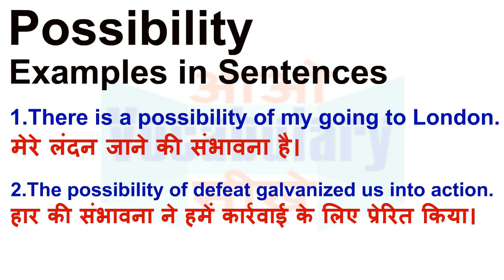Possibility Meaning in Hindi | Possibility Definition | Possibility Ka Matlab Kya Hota Hai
Possibility का हिन्दी मतलब
Possibility का हिन्दी अर्थ, Possibility की परिभाषा,
Possibility का अर्थ हिन्दी में, Possibility का इंगलिश अर्थ, Possibility का उच्चारण और उदाहरण वाक्य। Possibility का हिन्दी मीनिंग, Possibility का हिन्दी अर्थ, Possibility का हिन्दी अनुवाद